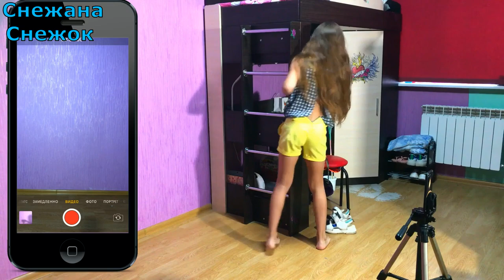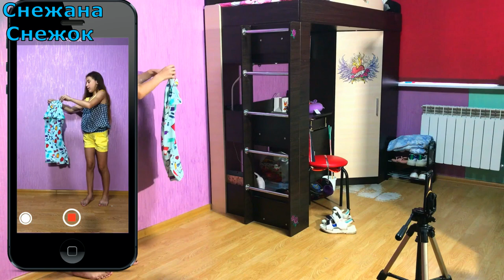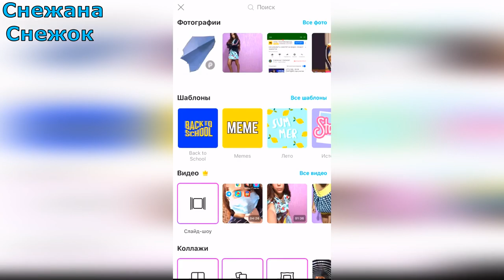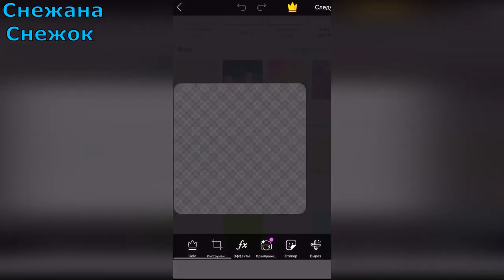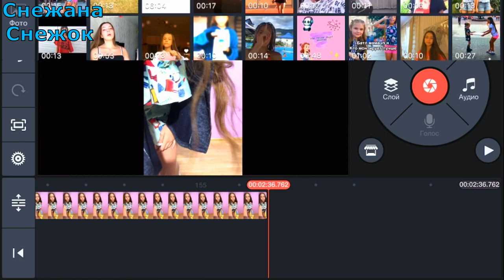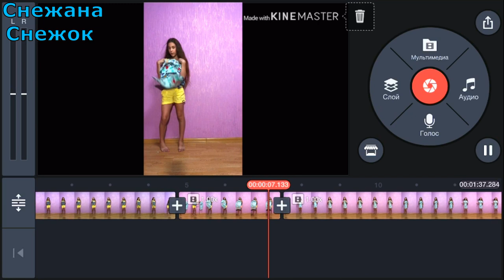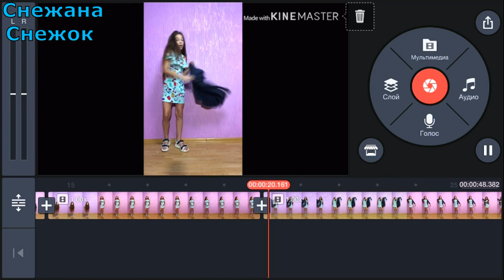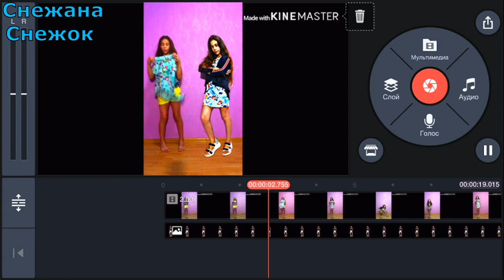ОДЕВАЕМСЯ КАК КАРТИНКА-НОВЫЙ ТРЕНД НА АНДРОИД //РАЗБОР ЭФФЕКТОВ LIKEE &